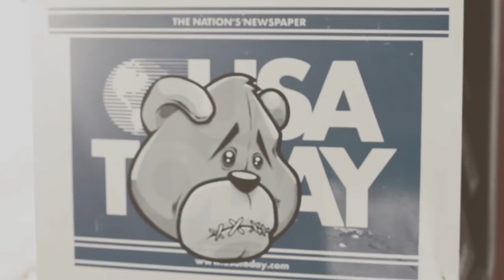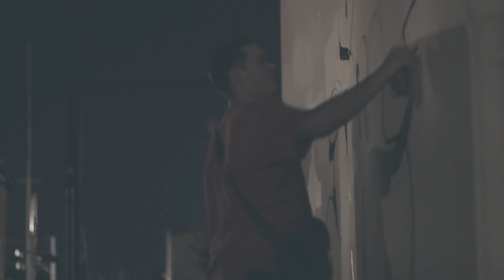Ernie Fresh - Magic Pony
1st single from Ernie Fresh
music produced by Dusty Brown with help from Young Aundee

Lyrics:
I'm dying of a broken heart, it's summer in the city
there's a canyon in my stomach and a butterfly committee
I see people holding hands, riding bikes, making plans
laughing like hyenas who just fell for a scam,
but i'm destroyed, I can barely breathe when i'm in bed
there's a panic in my heart, and now I'm sure that it's spread
my confession is of love and a list regrets, that I collect
when she and I could tele-connect,
we were the best of friends, a true bonnie and clyde
but there was tension not to mention we were jekyll and hyde,
obsession, my heart was designed for one woman
and not the fleet of fans who follow her in a procession
back to our old happy home, it's just the two of them alone
turning off the phone, and now my girl is undressing
they're rolling on my bed, and making angles in the sheets
with sensors I removed so we when we left it wouldn't beep
a date that you could save if we knew how to behave
but I was spending most my time keeping my mind on a crime wave
now the world is bloom except me
covered up in gloom and hoping no one can see

I feel so alone I never want to see the day
I kind'a wish that Jesus would come take me away
or turn me into Satan for the threats that I've been making
anything except watching them get their picture taken
complex fantasies about raising a kid
barefooted hugging in the place where we lived
and I'm a wreck, can barely lift my feet off the floor
i'm afraid that i'mma see them holding hands at the store
madly in love without a worry or a care
all the time I'm thinking I'm supposed to be there
murder was the verdict but maybe it's self inflicted
the way the phrase was worded wasn't how it was depicted,
guilty or innocent it doesn't matter to me,
as far as i can see neither one needs a nominee
love don't, love, me, I'm convinced that it never has
I relate it closer to being on Alcatraz
with only visions of the sweetest and kindest,
moments, ever owned, it's like we really need reminding
as if watching my old earth wasn't enough
being broken hearted in the summer is rough

NEVER BE THE SAME, MY HEART IS BEATING FASTER
THINKING OF MY MAGIC PONY AND HER NEW MASTER
RIDING THROUGH THE SKY, WINGS ON THEIR HEELS
SECONDS AWAY FROM HEAVEN, I HOPE THIS ISN'T REAL